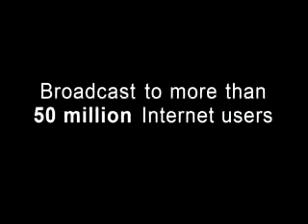crowded surfing april 27 2007.mp4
see titel